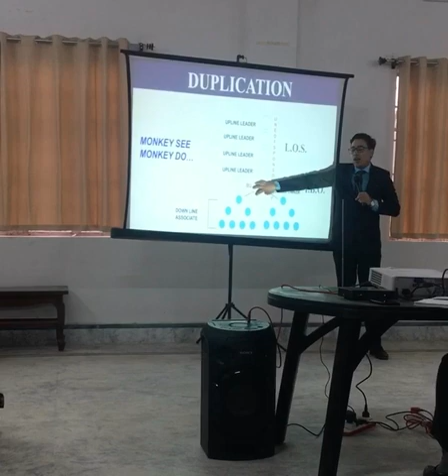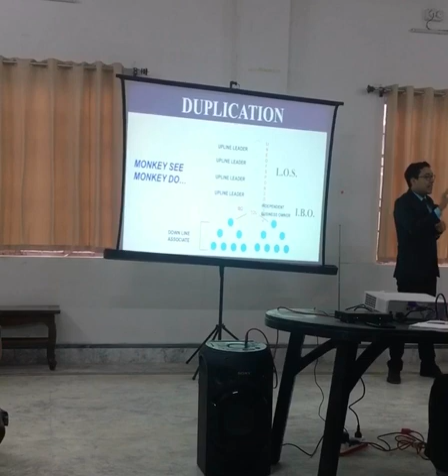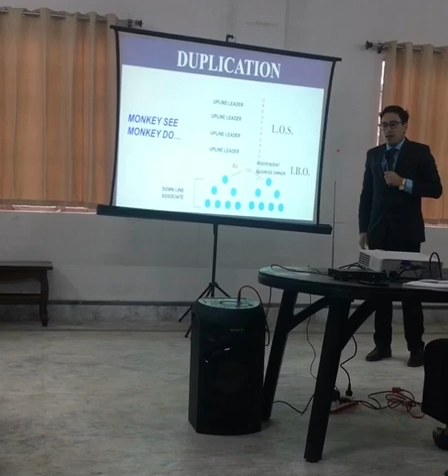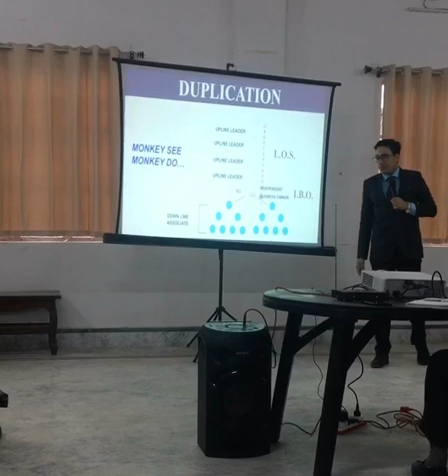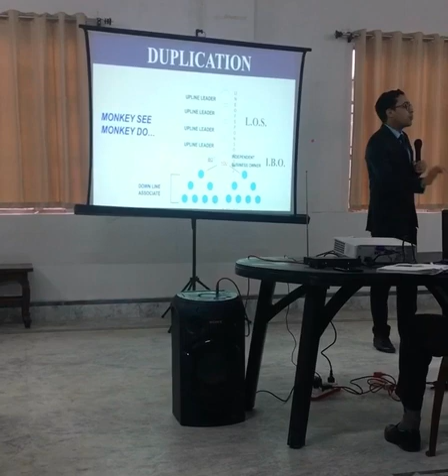Safeshop II Duplication by Jeewan chhetri